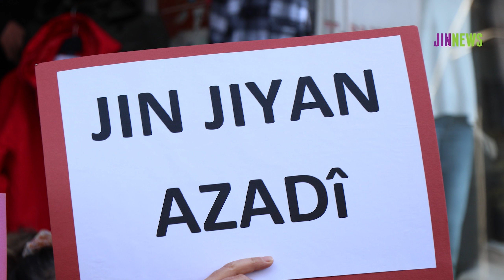Gültan’ın yoldaşları: 25 Kasım’a giderken dayanışmayı yükseltmeliyiz!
Kürt kadın hareketinin öncü ismi siyasetçi Gültan Kışanak’ın yedi yıllık tutsaklığının dolmasına rağmen, erkek-devlet şiddetine karşı ses çıkardığı ve Kürt kadın mücadelesini büyüttüğü için tahliye edilmediğini vurgulayan yoldaşları, 25 Kasım’a giderken tüm kadınların sesini yükseltmesi ve dayanışma göstermesi çağrısında bulundu.